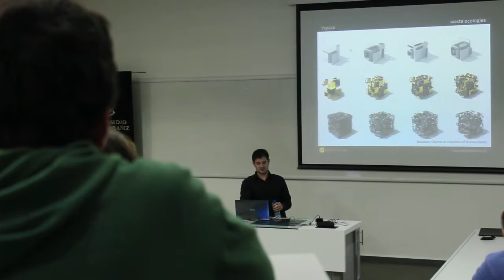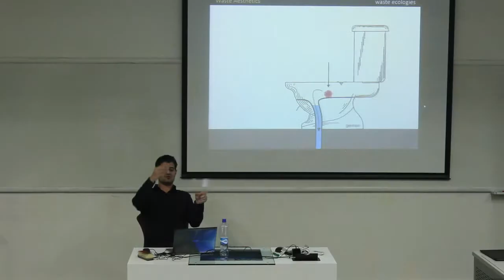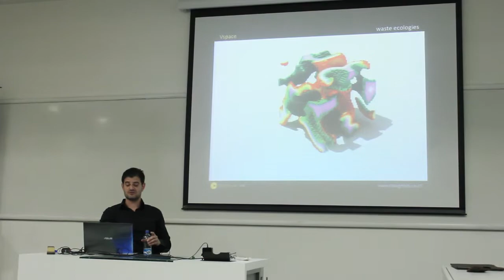Waste Ecologies - Alexandros Tsamis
WASTE ECOLOGIES : optimization and excess in the age of green aesthetics.

The relationship of society to its waste is telling at both a cultural and social level. the notion of "green" architecture with its emphasis on the naturally pure has disregarded waste as a primary generative material.
Hidden under the "green umbrella" and the sustainability discourse, waste has not yet found its rightful place within society. Beyond the technical pragmatics of clean, renewable, passive energy and so no, an ideology for ecological design would need to acknowledge a global reshuffling of waste. Excrement cannot just disappear. If you remove it from here it will resurface there.

ECOLOGIAS DEL DESECHO: optimización y exceso en la era de la estética verde.

La relación de la sociedad con su desecho, comunica a ambas en un nivel social y cultural. la noción de la arquitectura "verde" con énfasis en lo naturalmente puro, ha disgregado al desecho como material primario generativo. Escondida bajo el paraguas de "lo verde" y el discurso de la "sustentabilidad", el desecho aún no ha encontrado su lugar correcto entre la sociedad. Por sobre los tecnicismos pragmáticos de lo limpio, renovable, energía pasiva, etc., una ideología para el diseño ecológico debería tomarse en cuenta para contemplar también el desecho. El excremento no puede sólo desaparecer. Si lo desapareces de aquí, re-aparecerá allá.

EXPOSITOR:
Alexandros Tsamis, Director Master en Diseño UAI
PhD in Architecture, Design and Computation y MSc in Building Technology (MIT) Arquitecto, Aristotle University, Grecia.